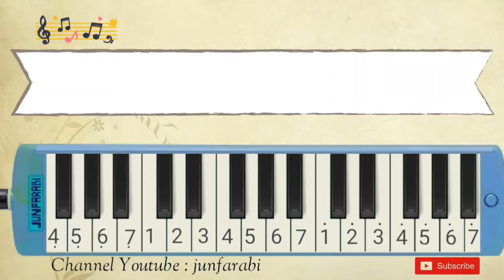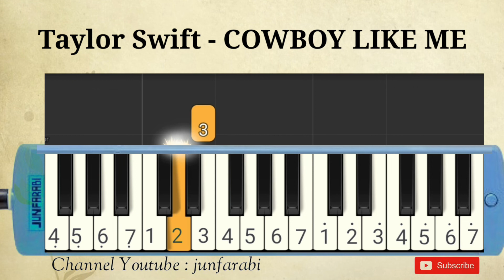Taylor Swift - COWBOY LIKE ME - melodica tutorial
Melodica Taylor Swift - COWBOY LIKE ME. Instrumental song.

Thanks